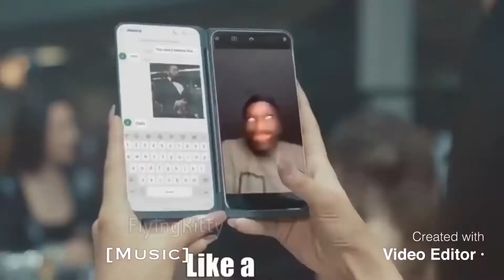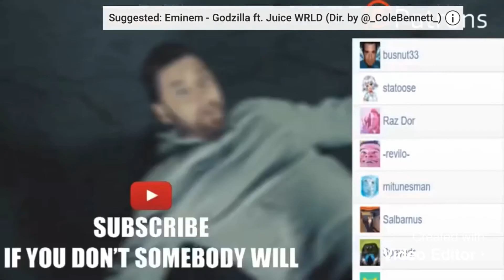Godzilla 2 at ever increasing speeds plus a remix at the end.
I just made a remix of Flying Kitty’s video.